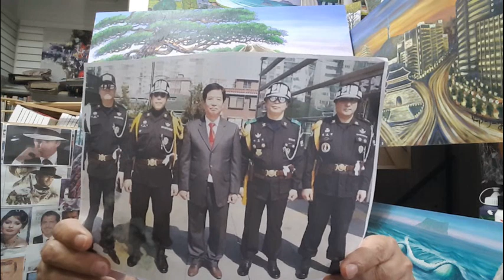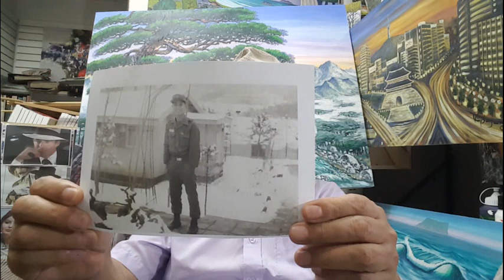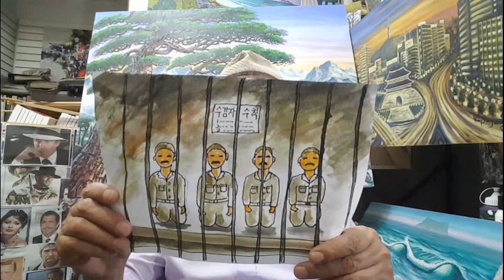70년대 군대 희귀한 감방, 영창이야기 2 Military detention center story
70년대 군대에서 감방 구치소 영창 근무하던 시절 비밀스러운 당시의 특급이야기 한번 들어 보세요  Military detention center story